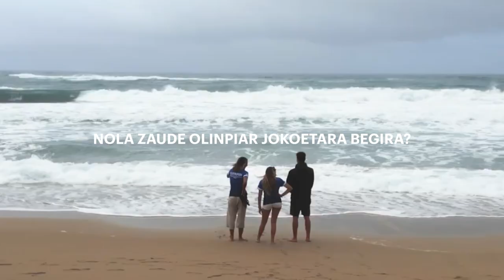Andy Criere | «Nire helburu nagusia Teahupoon ondo lehiatzea da»